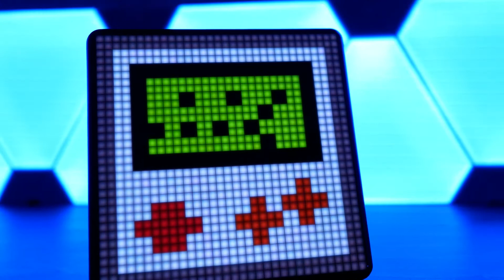URLAUBSTAGE aus dem NICHTS || Monatsrückblick September 2021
Hi Folks.

Zeit für den Monatsrückblick für meinen

Allgemeines: 00:00 - 18:05
Youtube : 18:06 - 26:41
Geguckt,gekauft,gezockt/Verabschiedung: 26:42 - 34:07

Viel Spaß beim gucken, liken und kommentieren!